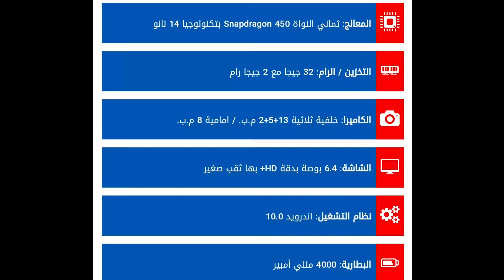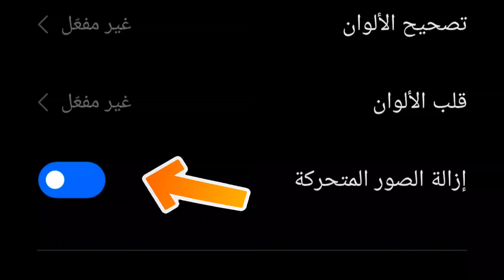اعدادات الهيدشوت في فري فاير samsung a11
اعدادات الهيدشوت في فري فاير,فري فاير,اعدادات هيدشوت فري فاير,اعدادات الهيدشوت في فري فاير samsung a11